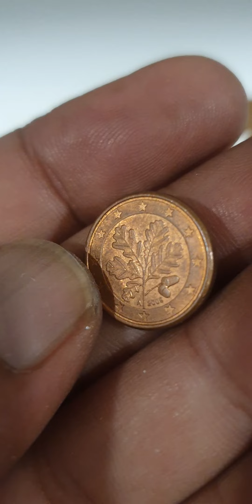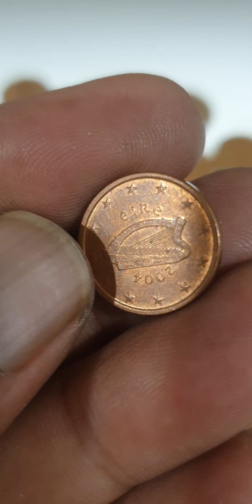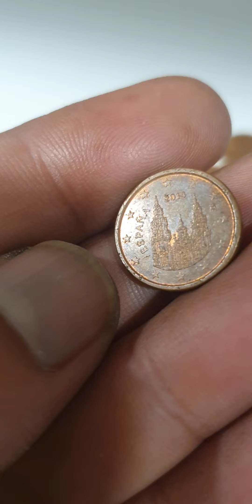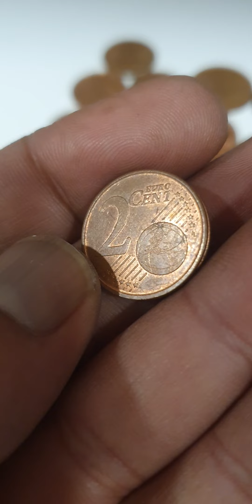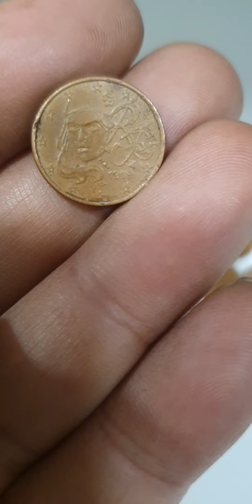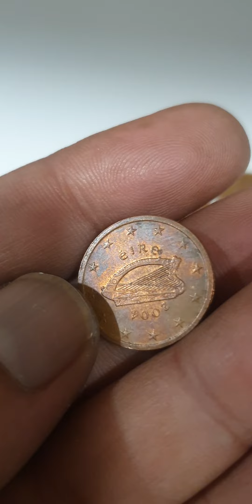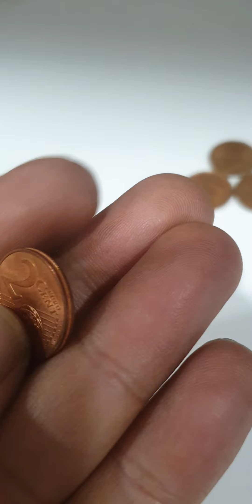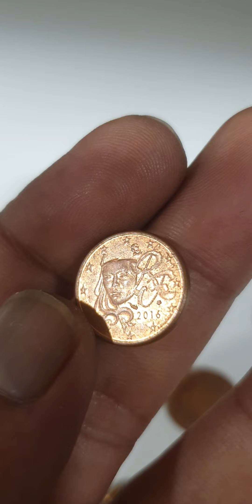1€ Cents, 2€ Cents Mix Euro Coins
europe

1 euro cents
2 euro cents

mix coins of europe 1 euro cents, 2 euro cents